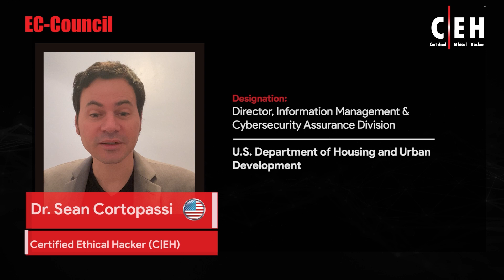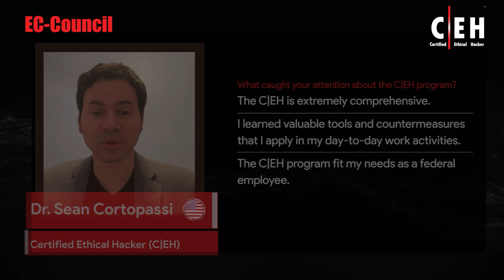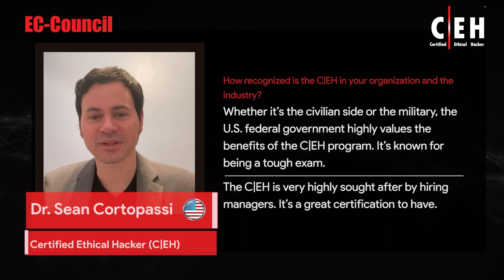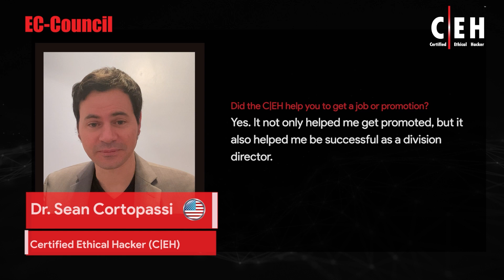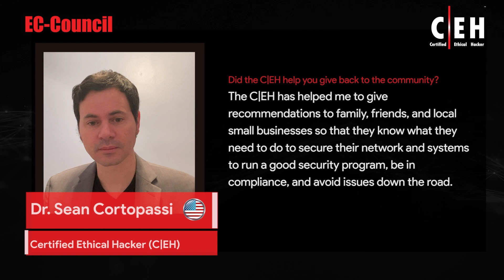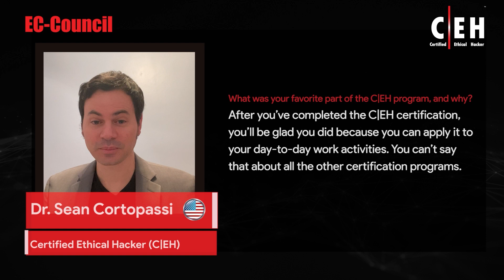A U.S. Federal Employee Shares His C|EH Career Success Story | Dr. Sean Cortopassi | EC-Council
In this video, Dr. Sean Cortopassi talks about his experience with the Certified Ethical Hacker (C|EH) Program.  Dr. Sean is a Director, Information Management & Cybersecurity Assurance Division at U.S. Department of Housing and Urban Development. He holds the prestigious EC-Council Certified Ethical Hacker & CHFI credentials. According to Dr. Sean, the C|EH program has provided him with career growth and helped him get promoted as a division director. The certification maintenance requirement has kept his skills sharp and helped him to support the Department's exercises pertaining to ransomware, continuity planning, and incident response handling etc.

Secure Your Future with World’s No. 1 Ethical Hacking Course. Apply Today

About The C|EH Program: -

C|EH provides an in-depth understanding of ethical hacking phases, various attack vectors, and preventative countermeasures. It will teach you how hackers think and act maliciously so that you will be better positioned to set up your security infrastructure and defend future attacks.

C|EH was built to incorporate a hands-on environment and systematic process across every ethical hacking domain and methodology, giving you the opportunity to work towards proving the required knowledge and skills needed to perform the job of an ethical hacker. You will be exposed to an entirely different posture towards the responsibilities and measures required to be secure.

In its 11th version, C|EH continues to evolve with the latest operating systems, tools, tactics, exploits, and technologies.